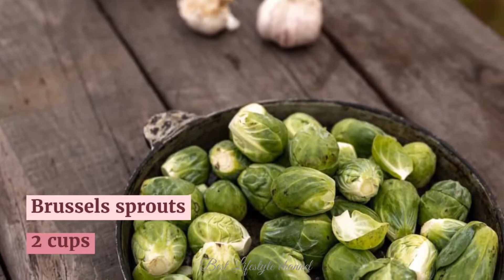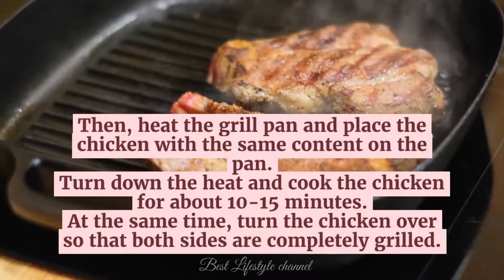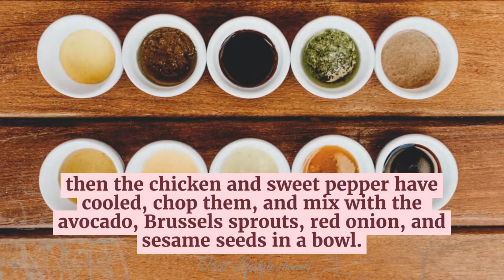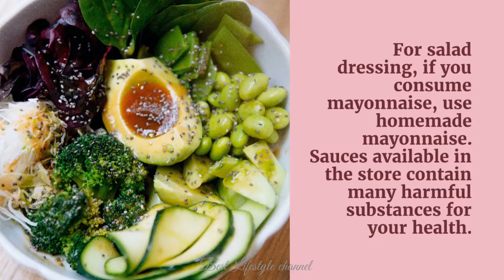Brussels sprout and chicken salad recipe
You may think that all your salads are healthy, but this is not the case. Many salads, especially those dipped in store-bought sauces, contain carbohydrates, sugar, and other harmful substances, including preservatives. Harmful to your health.
A diabetic salad is low to moderate carbohydrates that do not cause a sudden rise in blood sugar. In addition, it contains high protein, which can be called a good meal. It also has healthy fats essential for the body. Are.
Benefits of including salad in the diet:
1- Salad can cleanse the body of toxins.
2- It strengthens the immune system
3- Prevents many diseases
4- Improving the activity of internal organs
5- Providing the necessary energy for daily activities and in the end, causes a feeling of vitality and freshness in the person.
this video is about a delicious and healthy  diabetic chicken and Brussels sprout salad recipe.
369 diabetes food recipes with guides and bonuses:
Ingredients:
1 - 1 piece grilled chicken breast
2- 1 chopped avocado
3- 1 piece Chopped red onion
4- 2 cups Brussels sprouts
5- 1 pc Grilled sweet pepper
4-  2 tablespoons of Sesame seeds
5- 1/4 cup Chopped coriander
6- 4 tablespoons olive oil
7- 2 cloves Chopped garlic
Ingredients for preparing the sauce:
1- crushed garlic 2 cloves
2-  low-fat sour cream 2 tablespoons
2- lemon juice 3 tablespoons
4- Mustard 1/2 tablespoon
5-honey 1 tablespoon
6- Salt and pepper in small amounts
7-  olive oil 1 tablespoon